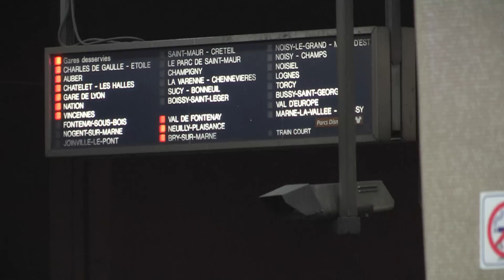Le MI84 en circulation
Depuis plus d'un siècle, l'histoire des transports en commun se confond avec l'histoire de la région parisienne et de ses habitants. La RATP vous propose de découvrir cet immense patrimoine grâce à la collection « des lignes d'histoires ».